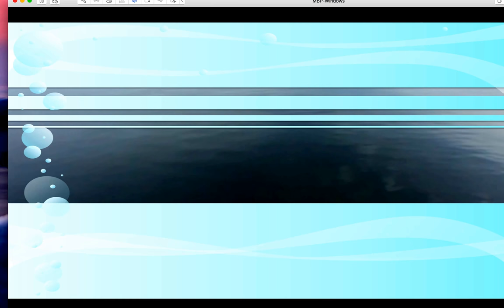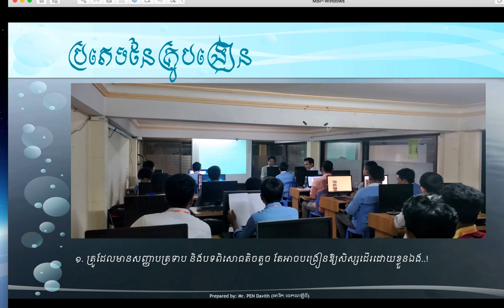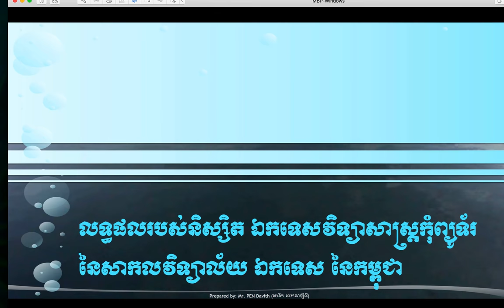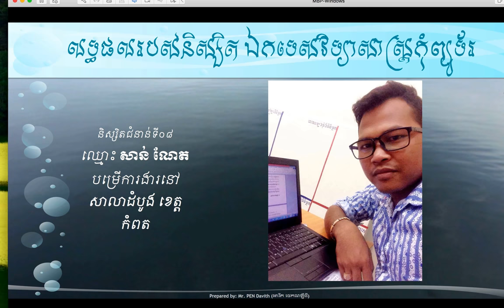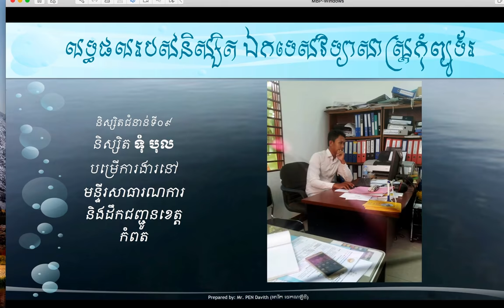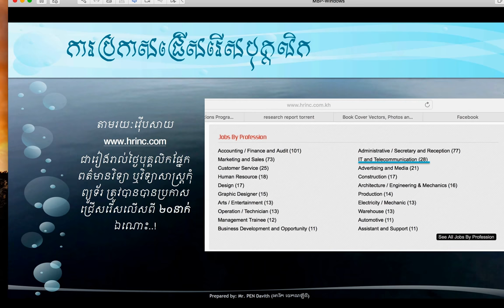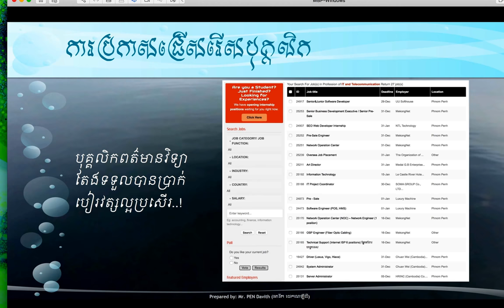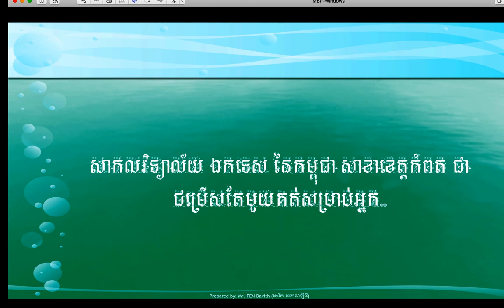មហា.វិទ្យាសាស្រ្ត-បច្ចេកវិទ្យា នៃស.ឯ.ក កំពត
CUSKP